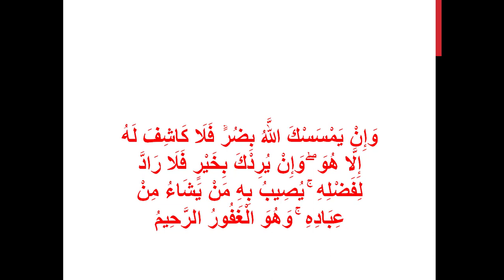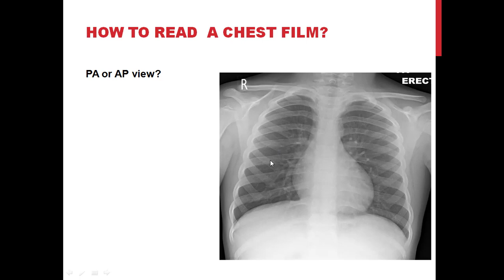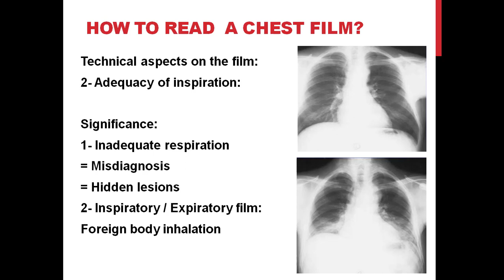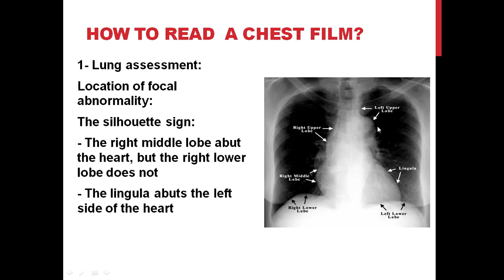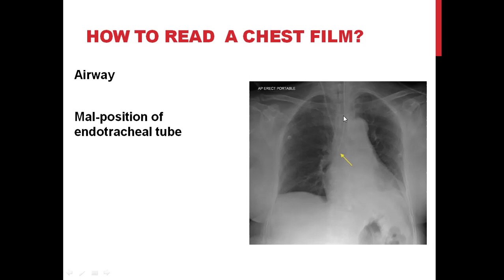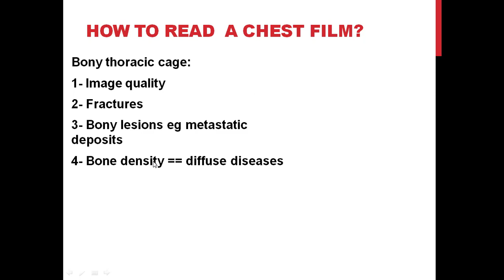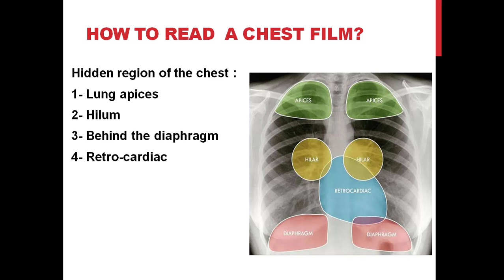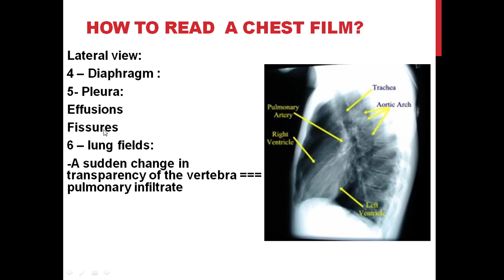How to read a chest film Dr Hesham El Sheikh